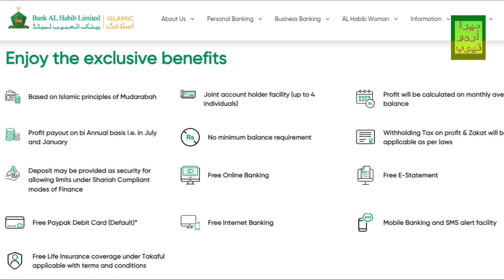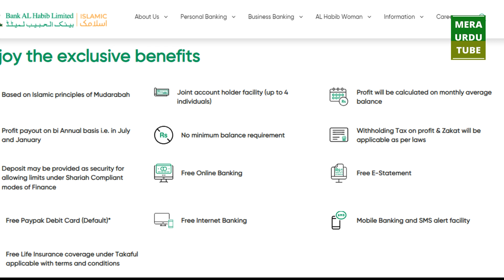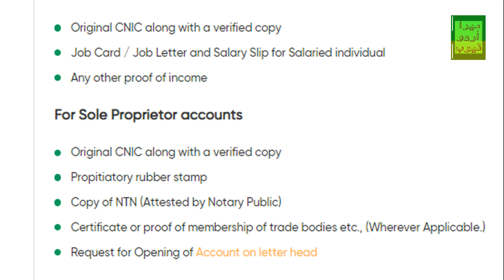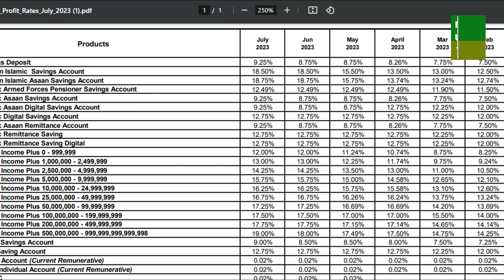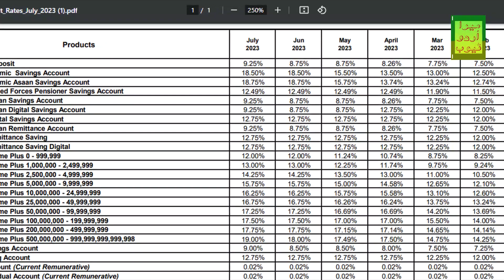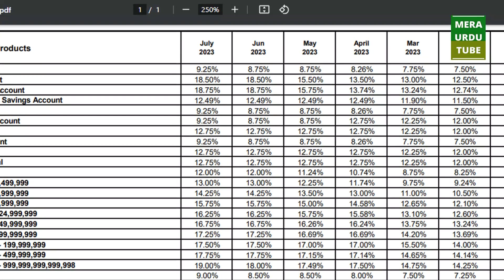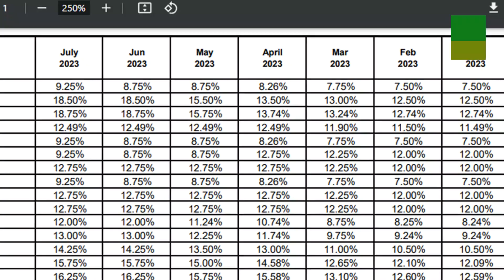Bank Al Habib Islamic Saving Account Features and Profit Rate 2023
Bank Al Habib mai Islamic Saving Account kay kia features hain? kia benefits mil rahy hain? Profit Rate kia hai? or 50 hazar pay kitna monthly profit hai? yeh sab jannyn is video mai...